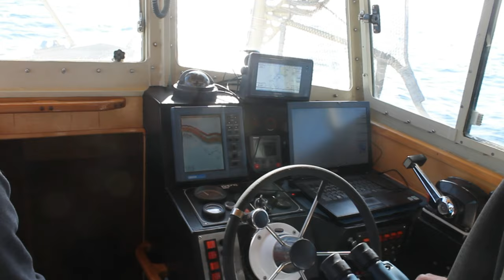Spider Crab fishing from Pješčana Uvala, Croatia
Some friends of mine know a fisherman in Croatia who offered to take us out to see his operation.  They had set 4-700 m nets the previous day; and we went out to retrieve them on the Adriatic Sea about an hour out.  They were in 45-50 m of water; and the nets are on the bottom and extend up about a meter.  The crabs then walk into them and get ensnared.  It started out fairly calm; but as the morning progressed, it got a bit choppy.  You can see how much the small boat started to roll.  All in all an excellent day for an old salt like myself getting back out to sea!